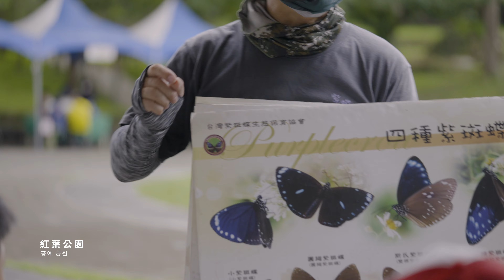TOUCH SIRAYA,TOUCHING TAIWAN 西拉雅國家風景區影片完整版(韓文)